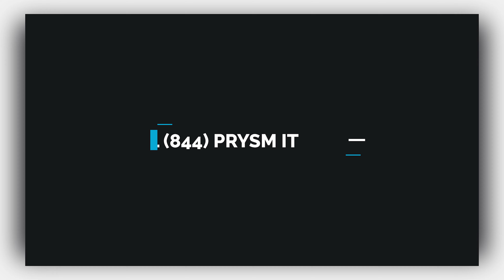Don't forget about phone security for your employees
There is a lot of private information on employees' phones if they use it for work so keeping it secure is so important for your business.

Here a few things you should do:

1) always keep it updated
2) always be careful of where and when you use Wi-Fi
3) use MFA

Let us know if you have questions!